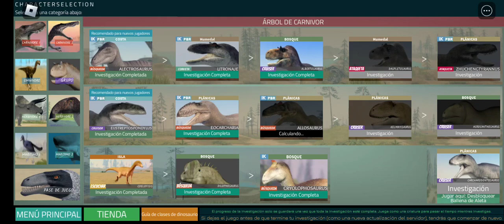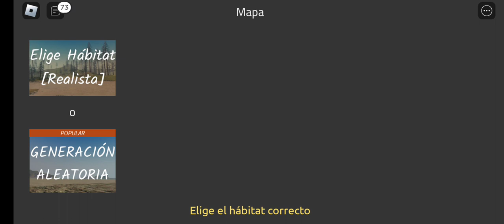trato de sobrevivir siendo un dilophosaurio🦖